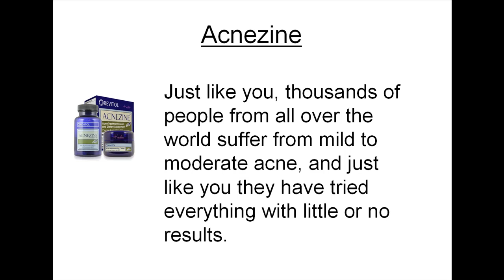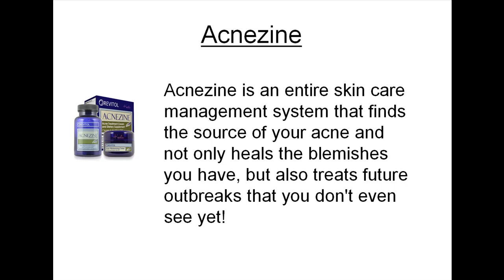Acnezine Review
Acne is a problem that affects millions of people all over the world. It can be caused by so many things like hormone imbalances or just improper cleansing. It also has a habit of appearing at just the wrong times like when you have a date or job interview. So with it affecting so many people, there just has to be an easy solution, right?

Well unfortunately not. If you take a look in your local pharmacy you will see a whole range of different products to help to treat acne. Everything from pills and potions are available and it's almost impossible to know what to choose that will help to rid your acne.

So let's look at one of the main reasons why acne occurs to help you understand how to treat it better.

The main cause of acne is generally dead skin cells that will clog up your pores. So the best treatment for acne is to remove these dead skin cells as best you can. This is done by regular cleaning with a product that works. One such product is called Acnezine. The Acnezine solution helps not only to treat acne you have but also to stop it from coming back in the future.

By using a product like Acnezine on a regular basis, you can give yourself a better chance that an outbreak of acne won't occur just when you don't want it to. The topical solution will help to keep your pores from being clogged and will in turn stop acne from returning.

Acnezine is popular all over the world and they have risk free trials and even free bottle offers at their website. So why not try Acnezine today and you will be amazed at the results and never have to worry about getting outbreaks of acne ever again.